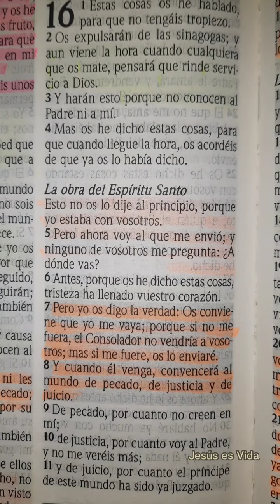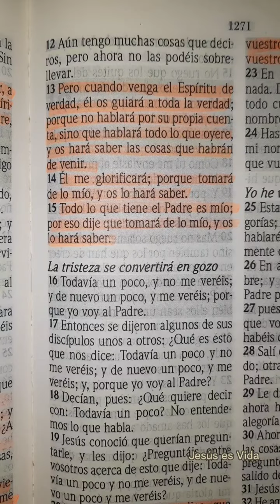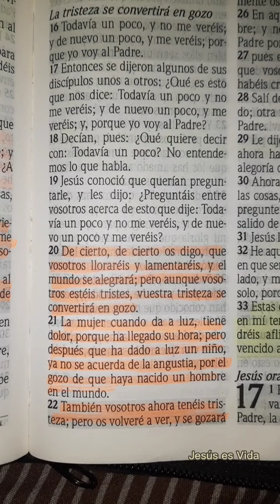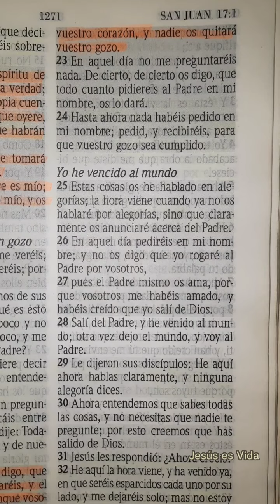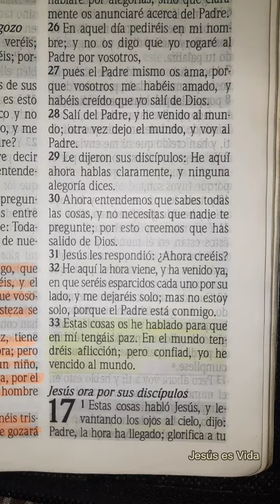LIBRO DE SAN JUAN | CAPÍTULO 16 | LA OBRA DEL ESPÍRITU SANTO